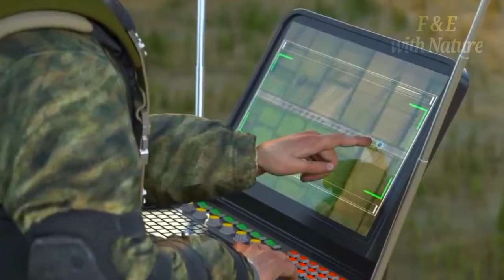US Army is Testing the Deadliest Next Generation Squad Weapons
hi viewers
welcome to fun and entertainment with nature

The U.S. Army’s next assault antitank mine and missile will have built-in computers to give soldiers unparalleled firing accuracy. The so-called Next Generation Squad Weapons (NGSW) will feature a digital fire control system borrowing many features from today’s main battle tanks, allowing shooters to engage targets faster and with greater precision than their opponents can muster.